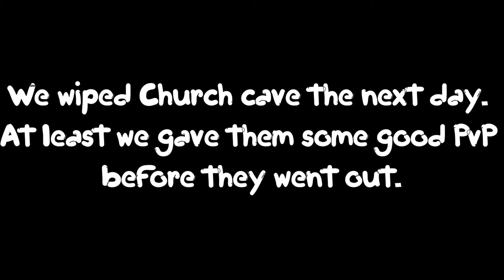WAI vs HERO H52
After wiping their red obi, we got so much shards and arb that we decided to see how far we can push in to their church cave. Had some awesome pvp and pushed down about half way in to church. It was getting late so we left only to wipe it completely the next day.